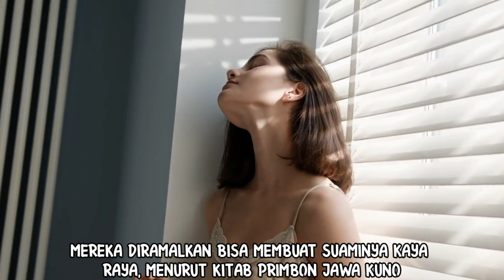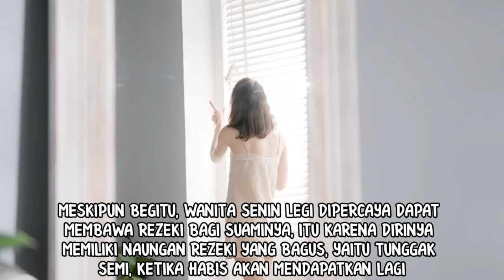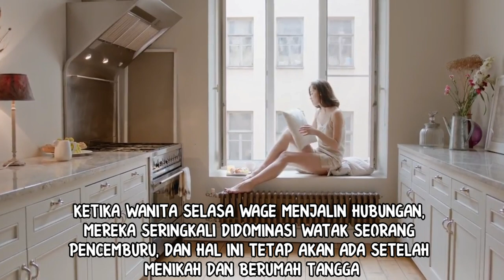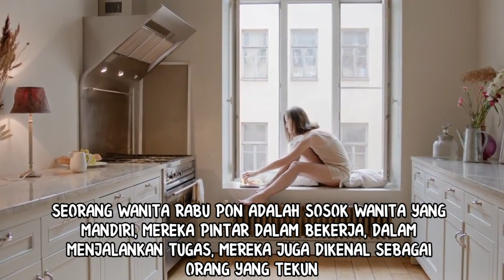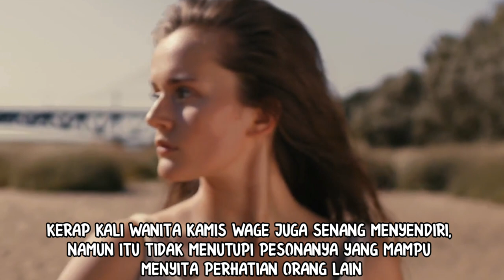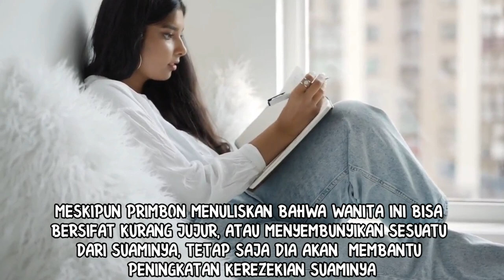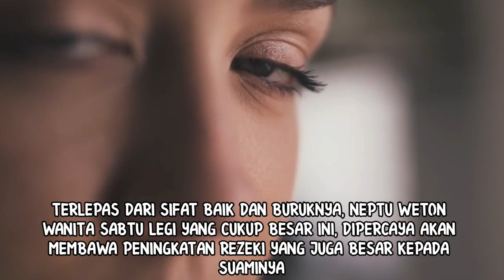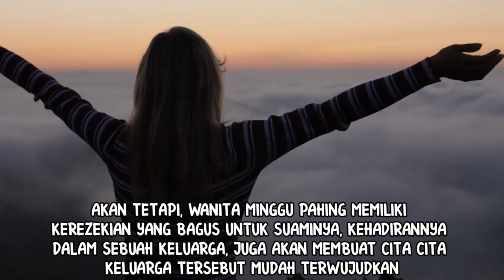7 WETON WANITA PEMBAWA REZEKI SUAMI_BIKIN SUAMINYA KAYA RAYA || KITAB PRIMBON JAWA KUNO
7 WETON WANITA PEMBAWA REZEKI SUAMI_BIKIN SUAMINYA KAYA RAYA || KITAB PRIMBON JAWA KUNO

Video ini berisi ramalan primbon jawa kuno, mengenai 7 weton wanita yang diramalkan sebagai pembawa rezeki, terutama rezeki untuk suami.